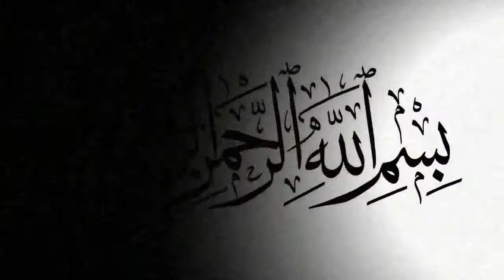Sayyad JAVAID HUSAIN SHAH Sahib | JAMIA NOMANIA FSD | VIDEO BAYAN PART 3